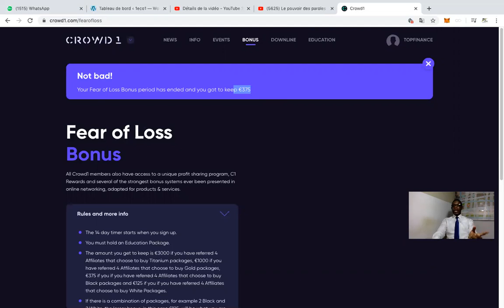CROWD1 : " OU EST PASSÉ TOUT L'ARGENT DES PACKS DE FORMATION CROWD1 LORS DES PAIEMENTS DU 15 MAI ? "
2-CONFERENCES les Samedi et les Mercredis á 13H00 GMT sur Zoom

 Lambert KOUASSI